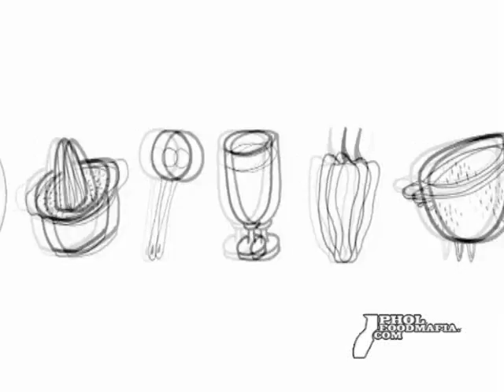พลพรรคนักปรุง 13/01/10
พลพรรคนักปรุง 13/01/10 สำหรับคนรักช็อคโกแลต อย่างเมนูเบเกอร์รี่Chocolate & Banana Bread Pudding และเครื่องดื่ม Frozen Black Forest ดูสูตรและวิธีทำเพิ่มเติมได้ที่